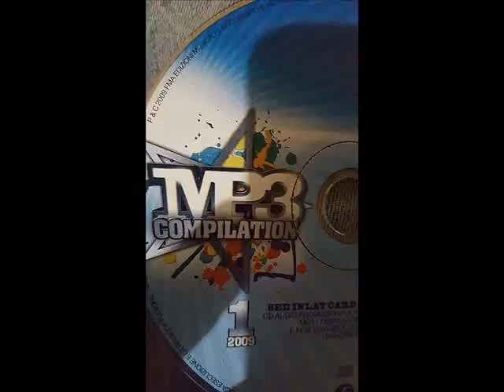MP3 COMPILATION 2009